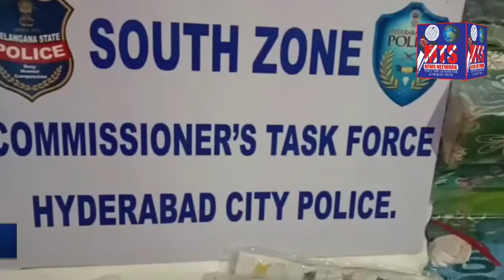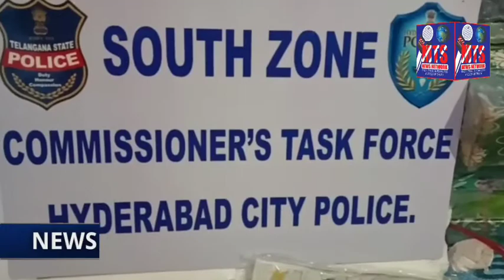*MTS NEWS NETWORK* Aj south zone task force commissinor ki zair e nigrani Mir ckowk police ne ek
*MTS NEWS NETWORK*
Aj south zone task force commissinor  ki zair e nigrani  Mir ckowk police ne ek kite godown par raid ki...or 30 kg china manja bhi zabt kar liya.